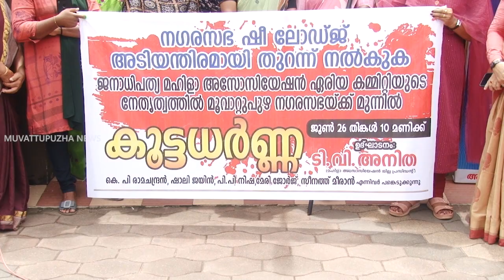ഷീ ലോഡ്ജും ഷീ ടോയ്‌ലറ്റും തുറന്ന് പ്രവര്‍ത്തിപ്പിക്കണം ; ജനാധിപത്യ മഹിള അസോസിയേഷന്‍...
Muvattupuzha News